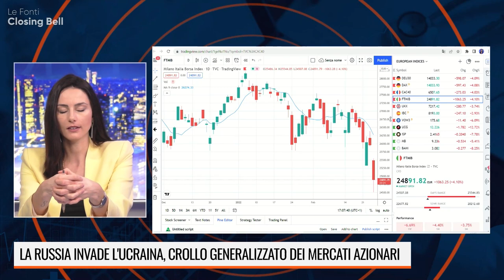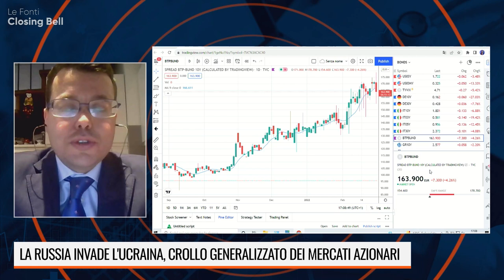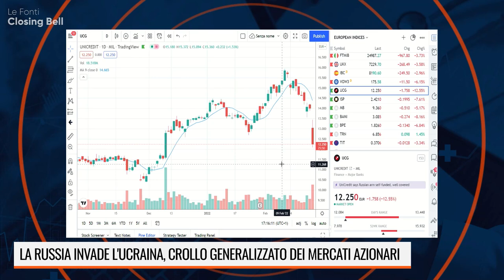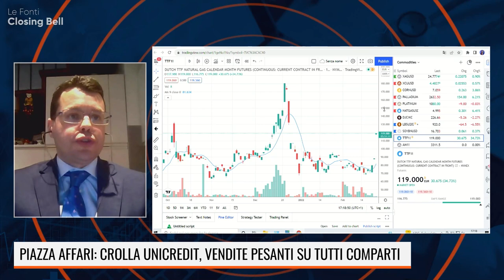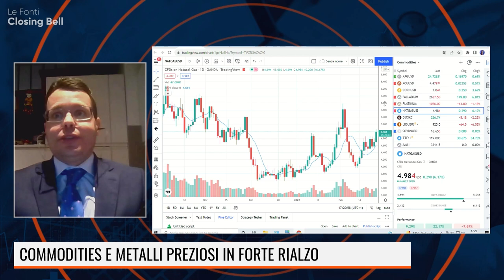PALTRINIERI: UE IN SITUAZIONE DELICATA, RIMARREI CAUTO CON SANZIONI SUI PAGAMENTI SWIFT